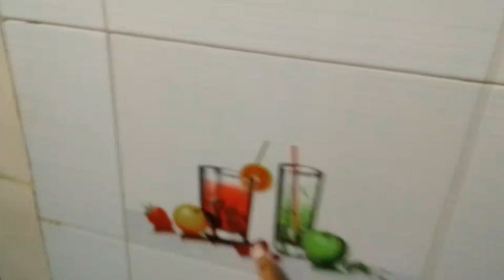Sunday wala din 😊 enjoying🥰 chai ☕ or khari 😋 aaj ki shopping 🛍️vlog